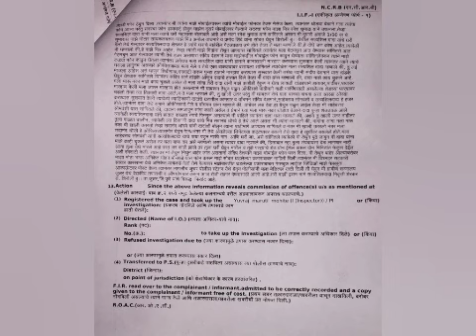अक्षय बोराडे मारहाण प्रकरण | अखेर सत्यशील शेरकर यांच्यावर गुन्हा दाखल | Akshay Borade New video